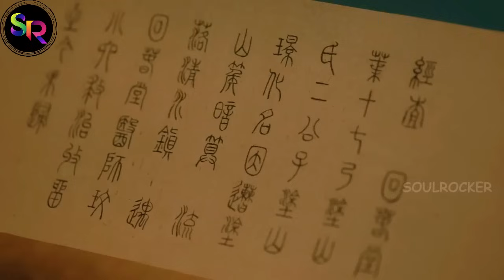Part 02:Lost You Forever Season 1 Sinhala Review|කඩවසම් තරුණයින් හතර දෙනෙක්ගේ ආදරයට මැදිවූ කුමාරිකාව